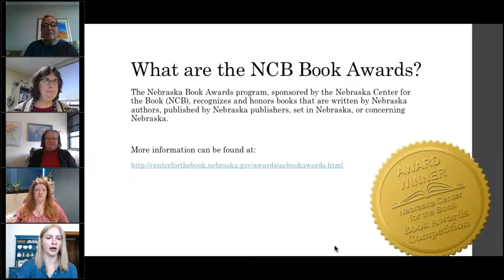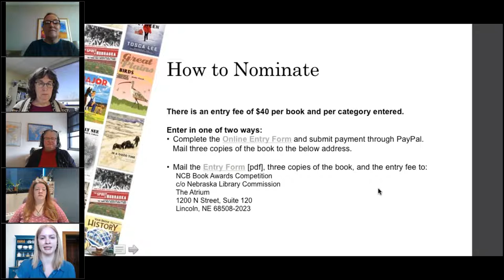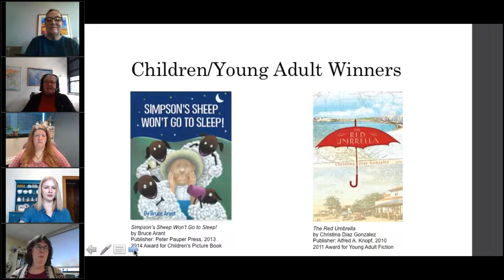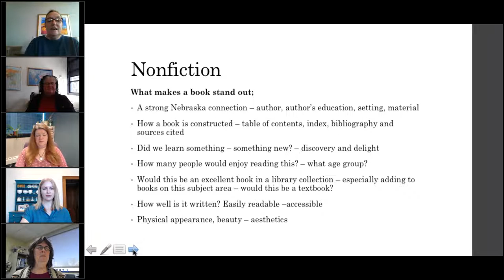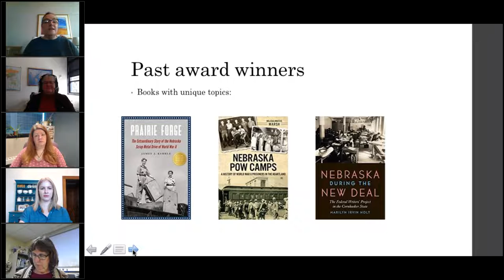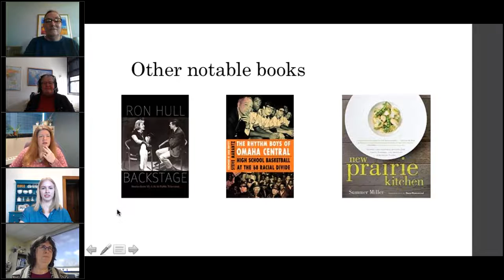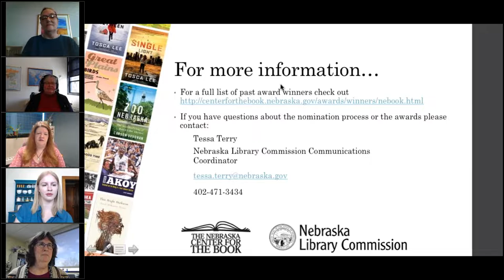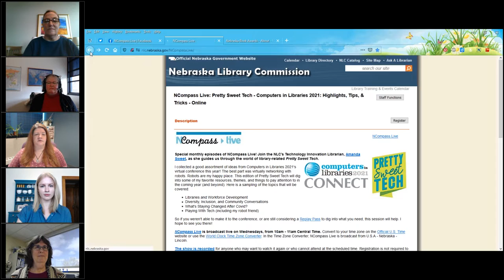NCompass Live: The Nebraska Book Awards Competition: Honoring Nebraska Literature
What are the Nebraska Book Awards? How can I nominate a book? What makes a winner? The Nebraska Book Awards program, sponsored by the Nebraska Center for the Book (NCB), recognizes and honors books that are written by Nebraska authors, published by Nebraska publishers, set in Nebraska, or concerning Nebraska. Learn all about this Nebraska literary competition and hear from some of our judges as they share their experiences participating in the program.